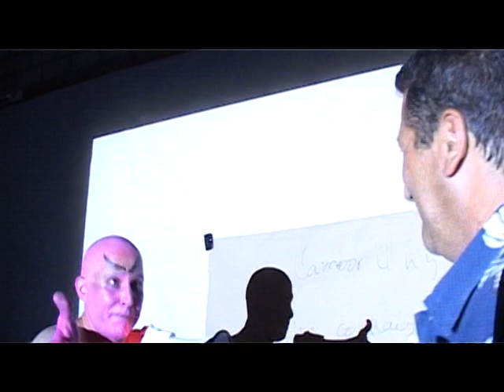EL ESTEREOSCOPIO DE LOS SOLITARIOS - LE STÉRÉOSCOPE DES SOLITAIRES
Otra etapa del proyecto Wilcock, en la Catedral de Orán (Argelia), en francés (2008).

2 cuentos de Juan Rodolfo Wilcock: "La formas nuevas" y "Medusa".

Desafortunadamente, no se grabó el comienzo, "La ruta".

Con el incombustible Sergio Sáldez.